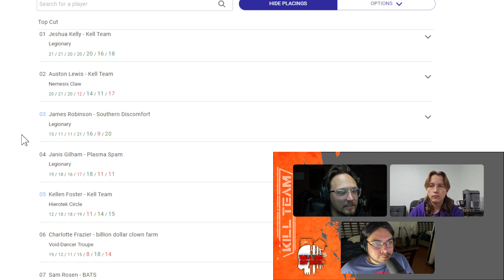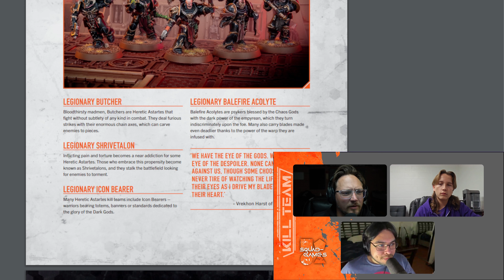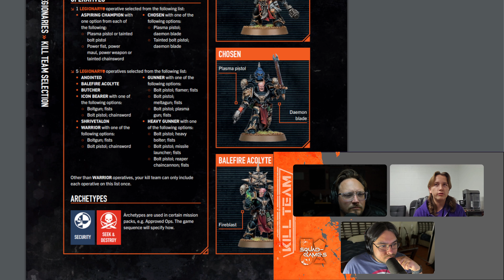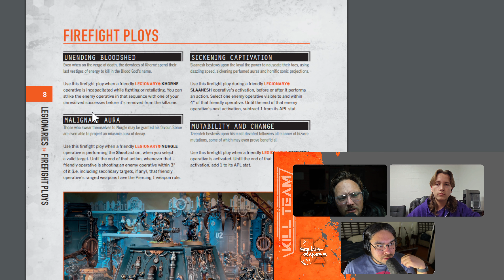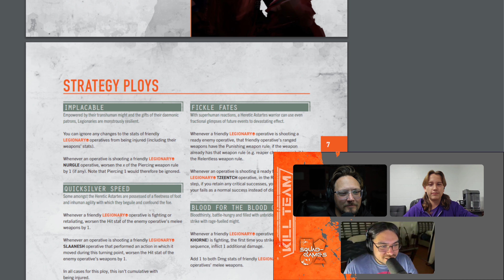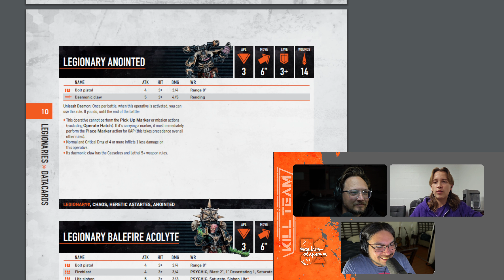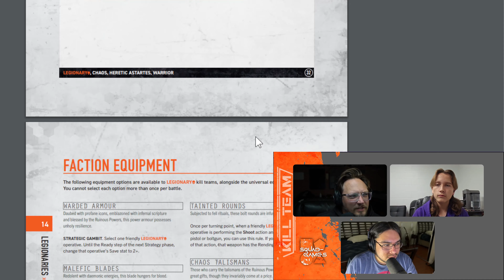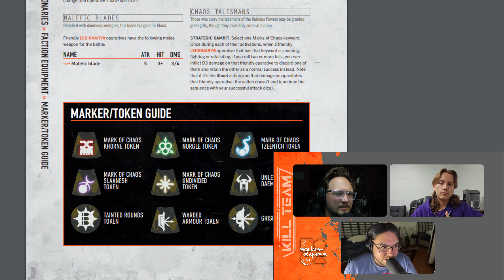How to Play Legionary Squad Games Podcast Ep.121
In this episode of the Squad Games Kill Team podcast we talk How to play Legionary in Kill Team. We talk to Jeshua Kelly, who won SoCal Open with Legionary and we get his tips and tricks on how to Dominate the meta with this team!

We hope that if this is your first episode you go back and listen to more.